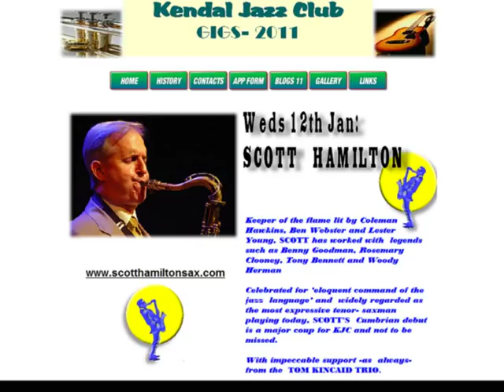Scott Hamilton at Kendal Jazz Club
Kendal Jazz Club presented :- Scott Hamilton with the Tom Kincaid Trio on Wsd Jan 12th 2011.

Keeper of the flame lit by Coleman Hawkins, Ben Webster and Lester Young, SCOTT has worked with legends such as Benny Goodman, Rosemary Clooney and Tony Bennett.

Celebrated for 'eloquent command of the jazz language' and widely regarded as the most expressive tenor- saxman playing today, SCOTT'S Cumbrian debut is a major coup for Kendal Jazz Club.

With impeccable support - as always- from the TOM KINCAID TRIO.

Video by Allan Bentham